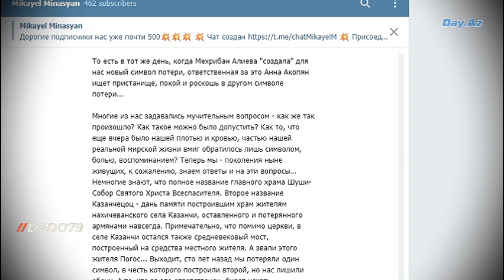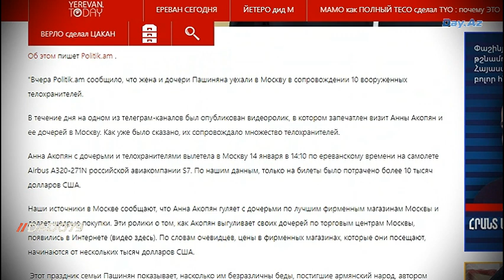Прячущаяся сегодня в московском отеле Анна Акопян как символ армянских потерь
Экс-посол Армении в Ватикане, зять зачинщика нагорно-карабахского конфликта Сержа Саргсяна раскритиковал супругу премьер-министра РА Анну Акопян, которая, по данным СМИ, с дочерьми сейчас совершает частный визит в Москву.

Как передает Day.Az, в своем канале в Telegram Минасян напомнил, как Анна Акопян в декабре 2019 года цинично приглашала Первого вице-президента Азербайджана Мехрибан Алиеву в оккупированный армянскими ВС азербайджанский город Шуша "пить чай и слушать мугам". Сегодня же, констатировал дипломат, Мехрибан Алиева в ходе визита Президента Ильхама Алиева в Шушу "вошла в церковь, и далеко не в качестве гостьи".

"Анна же Акопян, некогда гордо позировавшая в качестве хозяйки на фоне пейзажей Шуши, отправилась в Москву, и в сети разошлись кадры, как прибывшие поселяются в отеле Ararat Park Hyatt Moscow", - написал Минасян, подчеркнув, что в сложные для Армении времена первая леди РА ищет "пристанища, покоя и роскоши".

Напомним, что информация о побеге Акопян в Москву вызвала широкий резонанс в Армении. Так, в московском аэропорту, сообщает Erevan Today, в зал встречи официальных лиц и делегаций ворвались представители армянской общины России, они встретили Акопян и ее дочерей словами "Предатели".

Ранее жена армянского премьера появлялась тут и там при любой возможности пропиарить себя в СМИ. Эти попытки дешевого пиара сопровождались наглыми и неадекватными выходками и провокациями в адрес Азербайджана. Сегодня же опозорившаяся Акопян пытается спрятаться от журналистов в московских гостиницах. Вот судьба оккупантов.